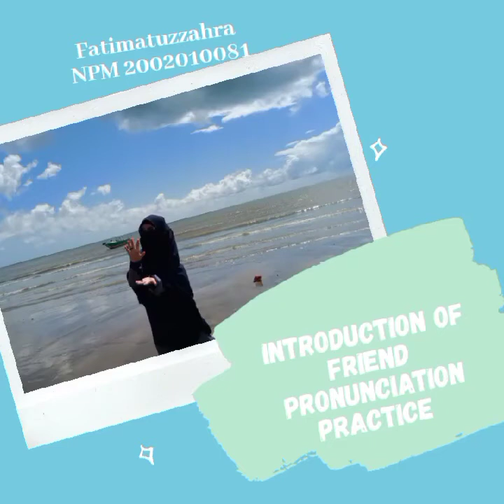Read an Introduction of Friend - Pronunciation Practice Assignment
Name : Fatimatuzzahra
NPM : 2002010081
Subject : Pronunciation Practice
Class : Regular Banjarbaru
Lecturer : Mr. Fitra Ramadhani